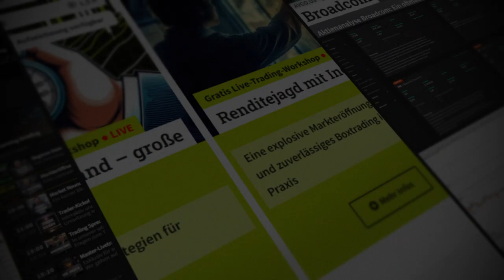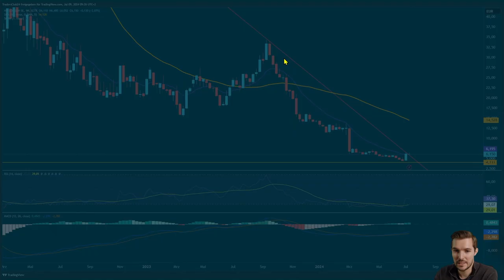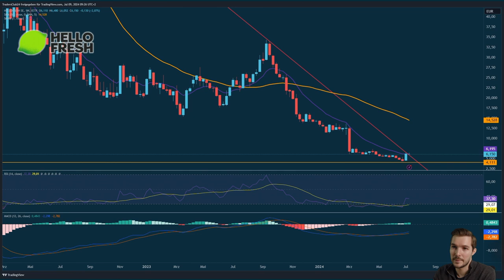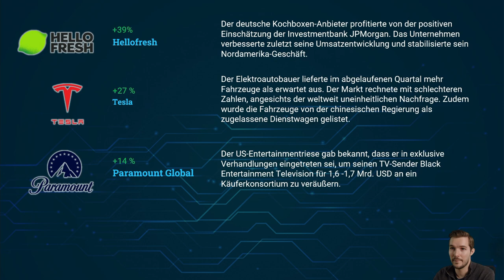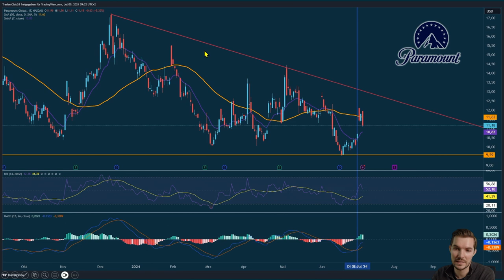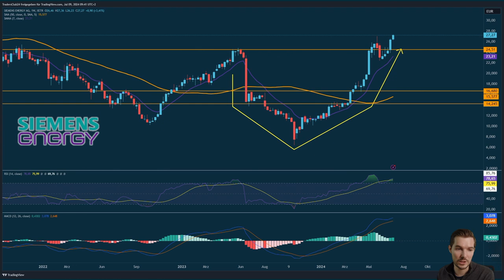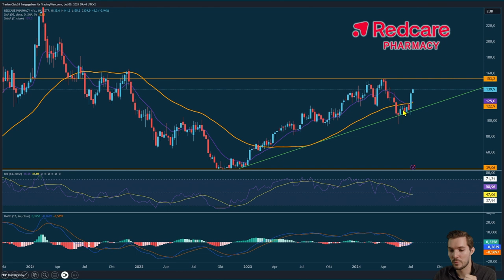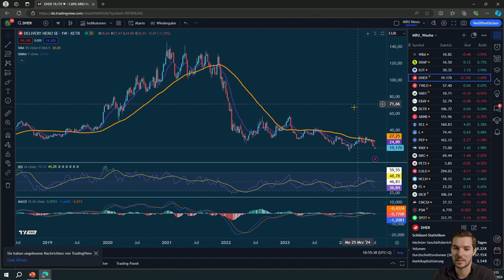Aktien News: Teslas Weg zum alten Hoch!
Intro:

🌟 Entdecken Sie die neuesten Wendungen auf dem Aktienmarkt mit speziellem Fokus auf Unternehmen wie HelloFresh, Tesla, und Siemens Energy. Werden diese Aktien ihre positive Entwicklung fortsetzen?
Beschreibung:

📈 Aktuelle Entwicklungen:
HelloFresh hat nach einer drastischen Kursreduktion eine bemerkenswerte Erholung erlebt, angestoßen durch positive Analystenmeinungen. Tesla überrascht weiterhin mit starken Lieferzahlen, die die Erwartungen übertreffen. Währenddessen zieht die geplante Fusion von Paramount Global mit Skydance gemischte Reaktionen nach sich, und Siemens Energy erfreut sich einer starken Nachfrage im Bereich erneuerbarer Energien.

🔍 Detaillierte Analyse:
Jedes der erwähnten Unternehmen zeigt unterschiedliche Dynamiken, die durch verschiedene Faktoren wie Marktbedingungen, Unternehmensleistungen und externe Wirtschaftsfaktoren beeinflusst werden. Wir beleuchten, welche Unternehmen eine solide Basis für langfristiges Wachstum bieten und bei welchen Vorsicht geboten ist.

🚀 Zukunftsaussichten:
Untersuchen Sie mit uns, ob die aktuelle Erholung von HelloFresh und die Performance von Tesla auf einer soliden Grundlage stehen oder nur vorübergehende Höhepunkte sind. Ebenso werfen wir einen Blick auf die strategischen Bewegungen von Siemens Energy im erneuerbaren Sektor und ihre Auswirkungen auf den Aktienkurs.
Links:

🔗 Für weitere tiefergehende Analysen und aktuelle Informationen zu Aktien, besuchen Sie